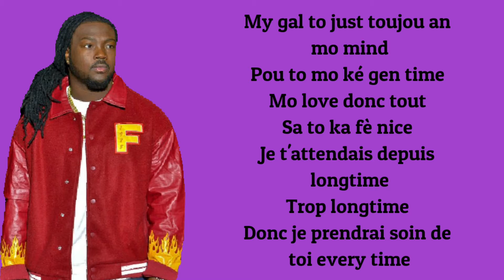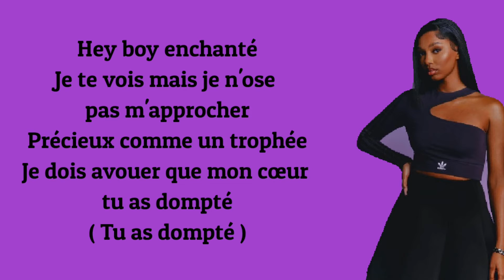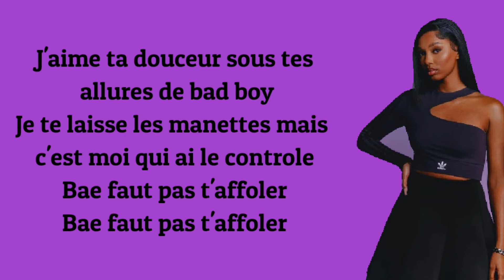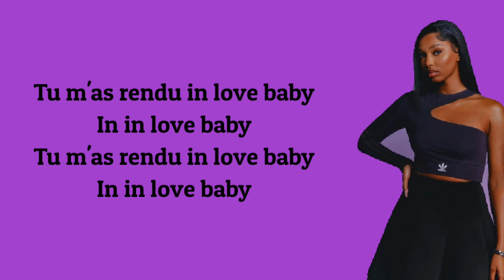Jahyanai feat Ronisia - In love (paroles)